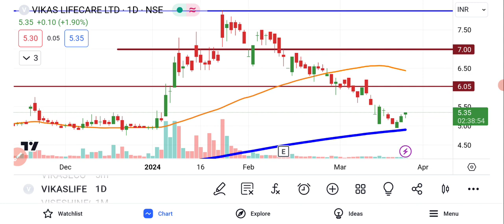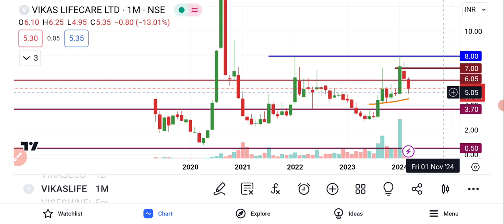Vikas Lifecare Ltd Share Latest News